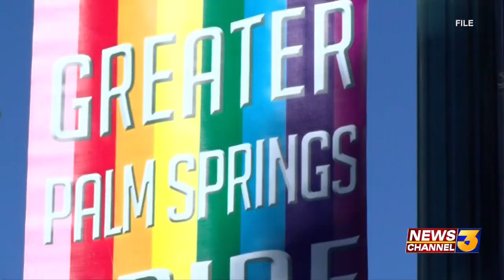Palm Springs Pride plans car caravan due to coronavirus